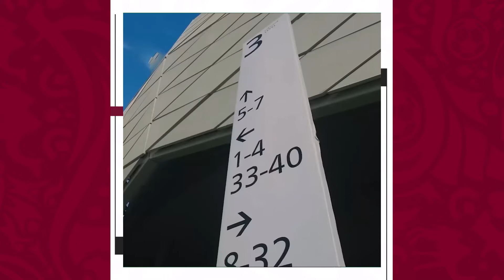Cómo es el Estadio de la Ciudad de la Educación - Apunte Mundial